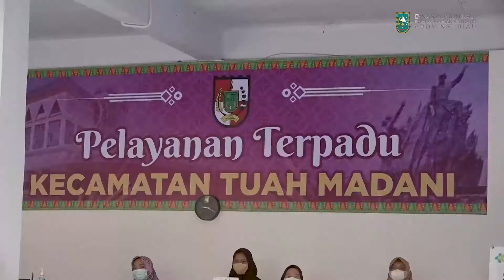Penyaluran Bantuan Sembako Di Kecamatan Bina Widya Dan Kecamatan Tuah Madani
Pada minggu kedua bulan Ramadan 1443 H/2022 M, Tim Penggerak Pemberdayaan Kesejahteraan Keluarga (TP PKK) Riau kembali membagikan paket sembako kepada masyarakat kaum duafa (kurang mampu), pada Selasa (12/4/2022).

Ketua TP PKK Riau, Misnarni Syamsuar menyebutkan bahwa program ini merupakan program PKK Riau bersama Badan Koordinasi Kegiatan Kesejahteraan Sosial (BKKKS) Riau, dan Dekranasda Riau dalam rangka Ramadan berbagi sembako kepada masyarakat kurang mampu.

"Ini merupakan kegiatan kami sekaligus program Pak Gubernur Riau sebagai wujud kepedulian kepada masyarakat duafa (kurang mampu)," sebut Misnarni Syamsuar.

Pelaksanaan pembagian paket sembako oleh PKK Riau ini dilaksanakan pada 15 kecamatan di Kota Pekanbaru selama bulan Ramadan. Diungkapkannya, kali ini lokasi pembagian sembako di Kantor Camat Bina Widya dan Kantor Camat Tuah Madani.

Kecamatan Tuah Madani merupakan kecamatan ke 10 dari 15 kecamatan yang warganya dibagikan paket sembako. Ada sebanyak 150 paket sembako yang dibagikan dan tiap kecamatan mendapat 15 paket semabako untuk 15 duafa.

"Ini hari kelima selama bulan Ramadan PKK membagikan paket sembako, kepada masyarakat kita yang kurang mampu," ungkapnya.

Adapun bantuan paket sembako yang diberikan diantara, beras, tepung, teh, mie instan, gula, masker, sabun cuci tangan, serta hand sanitizer.

Misnarni Syamsuar mengharapkan, kegiatan membagikan paket sembako ini dapat bermanfaat bagi masyarakat yang kurang mampu.

Dalam kesempatan tersebut juga, Ketua PKK Riau ini mengingatkan kepada masyarakat untuk tetap menjaga protokol kesehatan dengan menggunakan masker, menjaga jarak, mencuci tangan atau menggunakan hand sanitizer.

"Dalam paket (sembako ini) ada hand sanitizer, masker dan sabun. Semoga ini bermanfaat ya bapak, ibu, jangan lupa menggunakan masker walaupun saat ini kondisi Pandemi COVID 19 sedang melandai," ujarnya.

(Mediacenter Riau/dw)